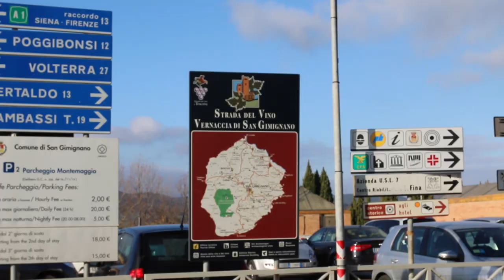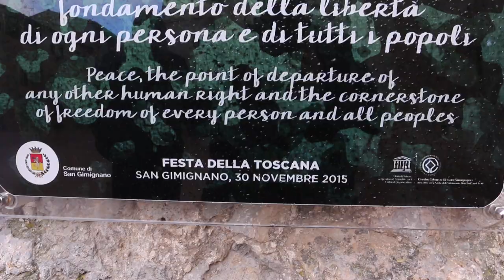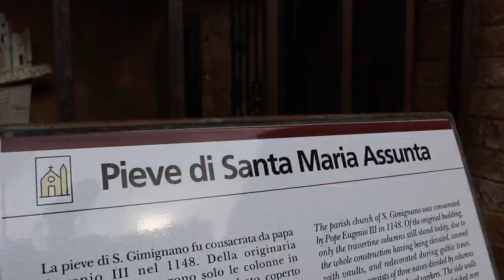Adventures In Italy | San Gimignano, Italy.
More Italy adventures! Sorry these are taking so long to upload considering I went to Italy back in December, anyways, there's only around two or three more.